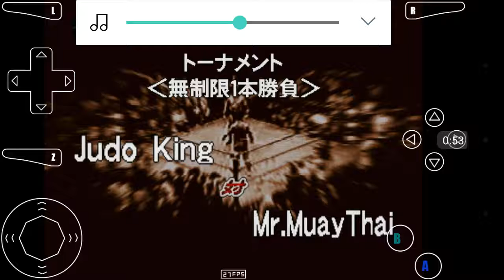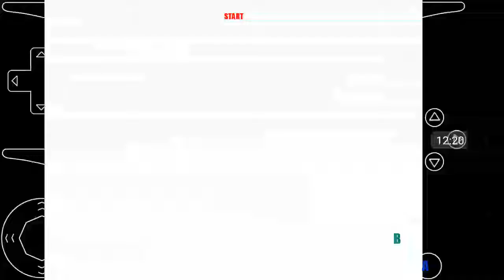A.O.S_VPW2(simulation) CAW 16-man Tournament Ro16 part 3